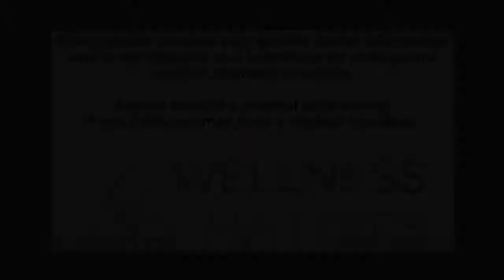A Talk with Dr Barbara McAneny, President of the American Medical Association